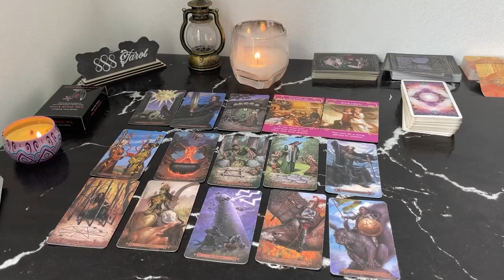GEMINI MAY 2024 THIS READING IS YOUR CONFIRMATION!! YOUR MONEY IS EXPANDING & SO IS YOUR HOME! GEMIN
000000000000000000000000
Hello!!!